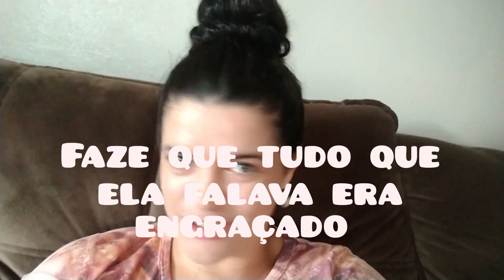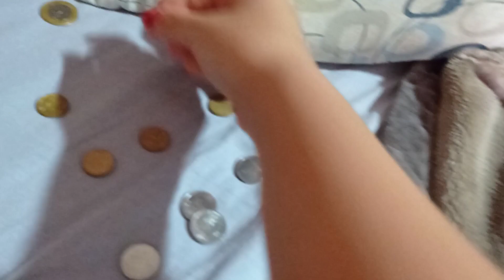Retrospectiva 2021/ melhores momentos com meus filhos/mãe de dois